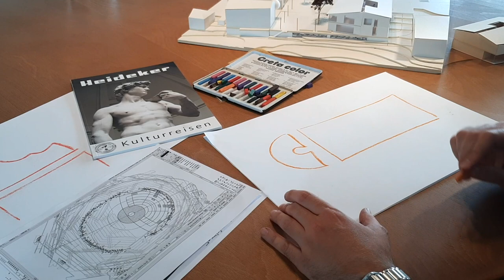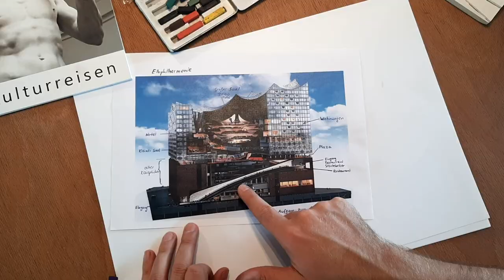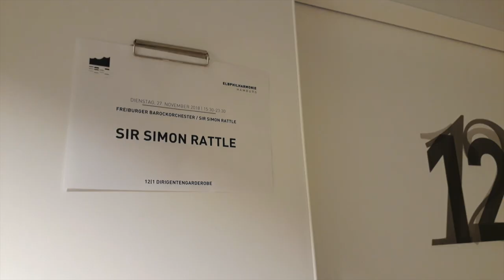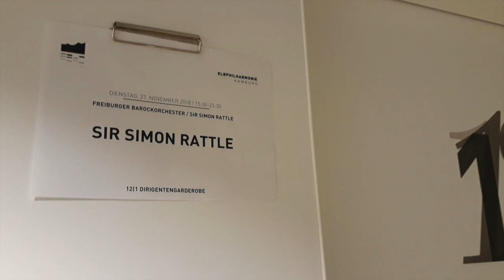Die Elbphilharmonie | Johannes Rauser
Die Elbphilharmonie mit Johannes Rauser, Kunsthistoriker

Reisen Sie virtuell mit Johannes Rauser in die Elbphilharmonie nach Hamburg und erfahren Sie:

Was ist das besondere an der Elbphilharmonie?
Wie sieht eine Reise in die Elbphilharmonie aus?
Wo sitzt man am besten?
Wie sieht es in der Elbphilharmonie hinter den Kulissen aus?

Bild bei Minute 3:04:

Idee, Text, Editoring: Johannes Rauser
Dieser Film ist Eigentum der Heideker Reisen GmbH